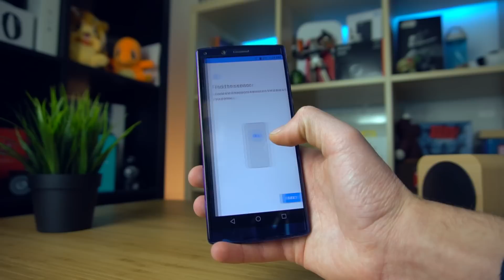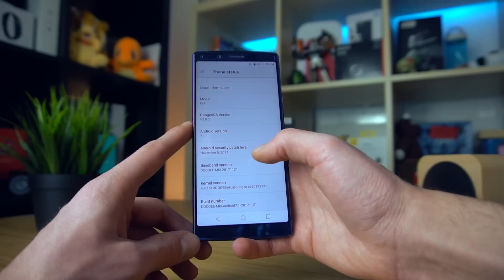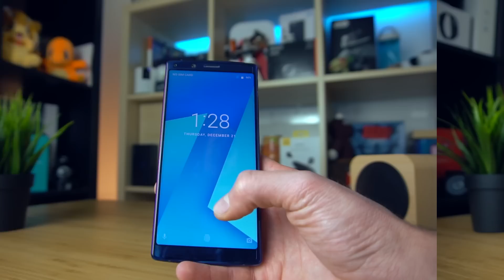ANTEPRIMA DOOGEE Mix 2: il miglior DOOGEE di sempre?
Eccoci qui per mostrarvi la nostra anteprima del nuovo Doogee Mix 2, il quale non è bezel-less su 3 lati ma ha un display in 18:9! Scopri di più all'interno del video!

▶︎ Su Instagram siamo parecchio attivi, seguici per non perderti tutte le novità e le nostre Stories quotidiane nella